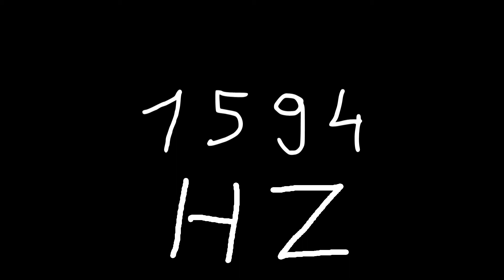1594 hz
Just sound.

chords
sounds
noise
tone
noises
tones
audio
wave
waves
sin
sine
sinus
sinoid
heart
heartbeat
resonancy